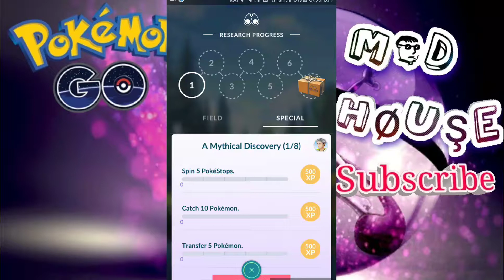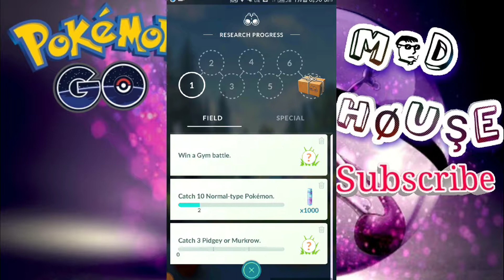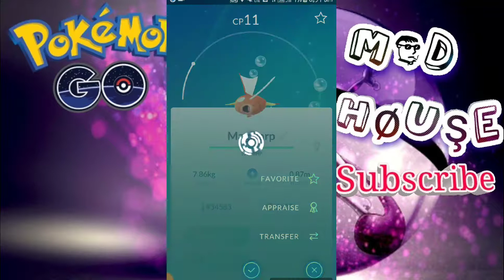SHINYMEW CATCHING COMPLETING QUEST FOR REWARDS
New quest system finally in the game.it make the game very interesting.completing quest and earing rewards lets play together.I can show you may first rewards